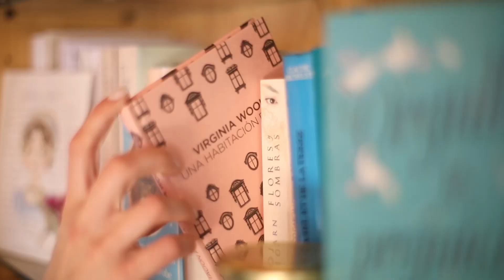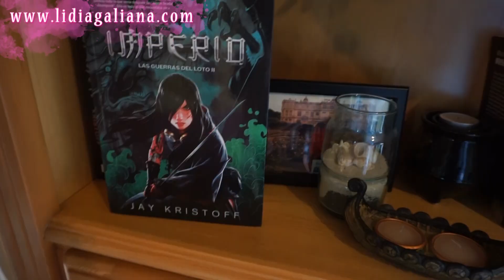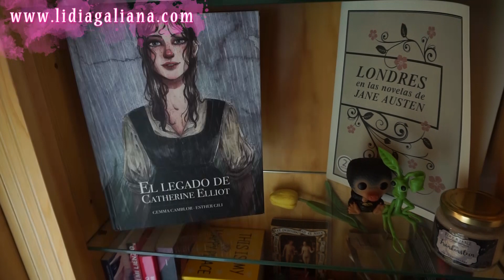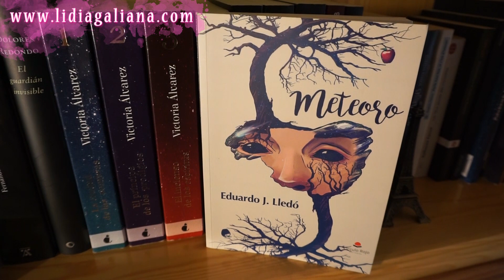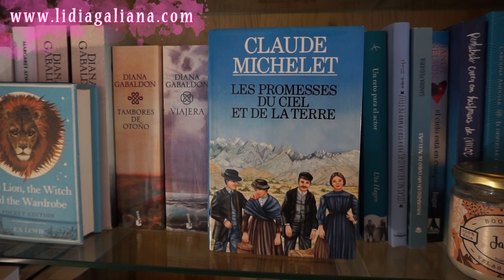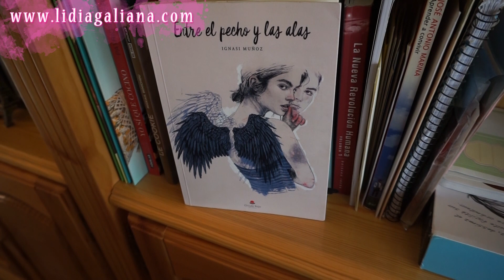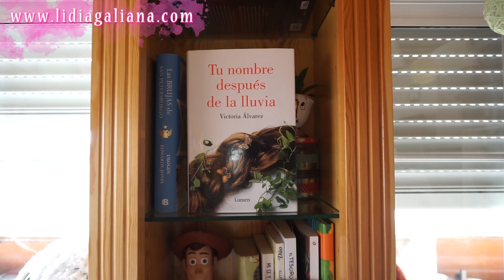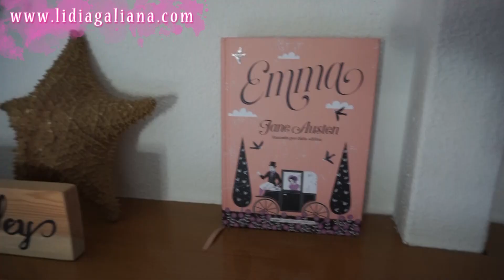BOOKSHELF TOUR 2020 ••EnTrE TuLiPaNeS••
¡Por fin os traigo el bookshelf tour de mis estanterías que tanto me habéis pedido!

••MI NOVELA “En época de tulipanes”••